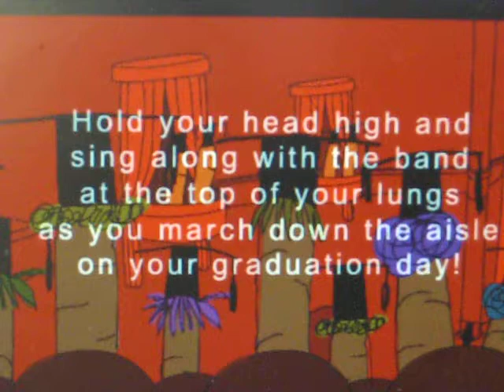A Graduation Tune.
Found this as an ecard on American Greetings. Absolutely hilarious.